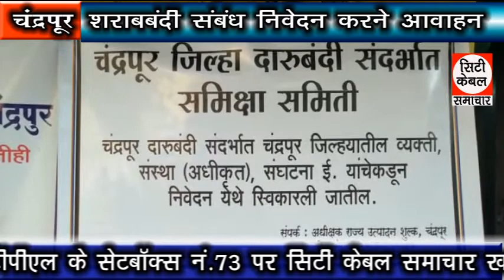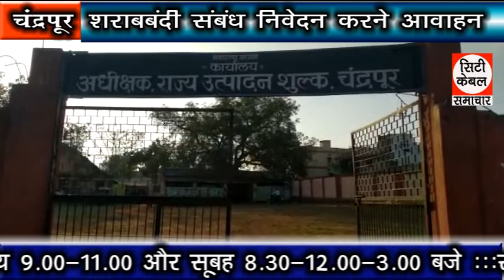शराबबंदी संबंध निवेदन करने आवाहन City Cable Samachar 13.02.2020